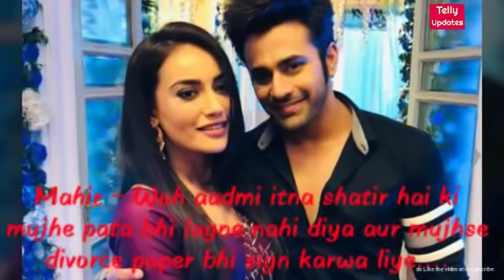Naagin 3 Mahir did not signed the divorce paper || Naagin 3 - 42nd episode promo